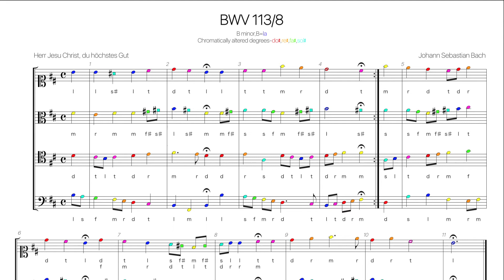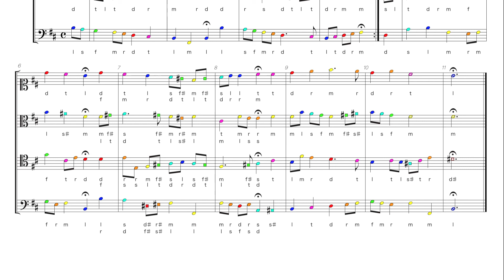Bach Chorale BWV 113-8 Movable-do training with colored notes -Herr Jesu Christ, du höchstes Gut-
This is the colored score of bach’s music with movable do syllables(do re mi fa sol la ti do=d r m f s l t d).
When modulation occurs, we may sing overlapping syllable lines.
I hope this stuff will be useful for developing your musical skills; harmony, modulation, score reading, ear & aural skills, etc.